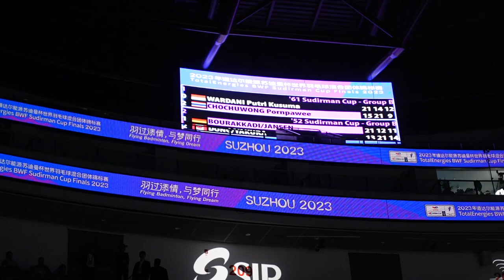SUDIRMAN CUP 2023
This is a little bit from Suzhou at the Sudirman Cup 2023 of team canada.
Apologies in advance for the end screen lol.